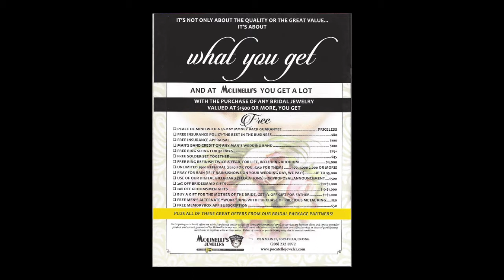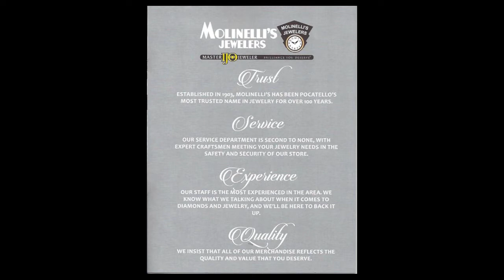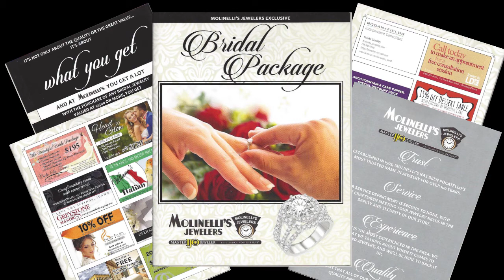How To Effectively Differentiate Yourself from the Competition…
Marketing Speaker Jim Ackerman claims that every business needs to be seen as favorably different from the competition. One way to do that is to do something your competition can't or won't do. Here's how one jeweler chose to do it. Is it effective? Did he achieve his goal? What can YOU learn and apply in your business from this retailer's experience and example?